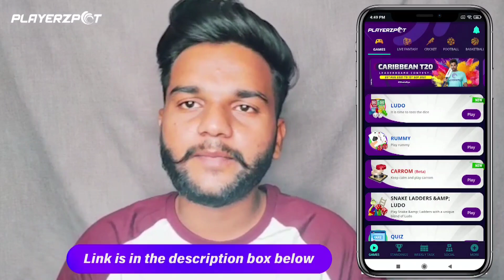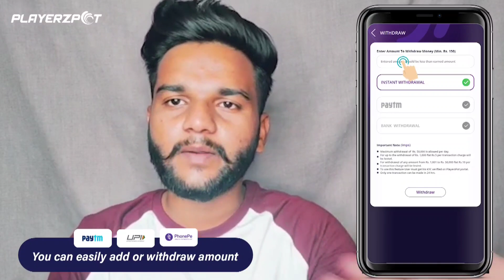Q Nai Bharega Tu Bill 🤬? Hotel Me Hogyi Ladai 😱 | Gundagiri In Hotel 🤬😡| Road Rage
Hello Guyz